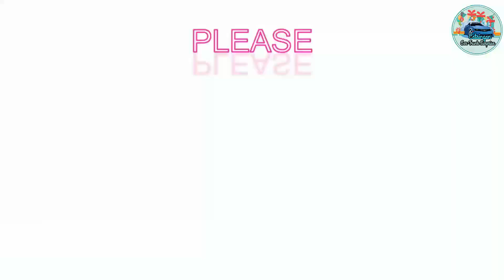Kaya pala ayaw siya kausapin ng mga anak niya,ito pala ang dahilan